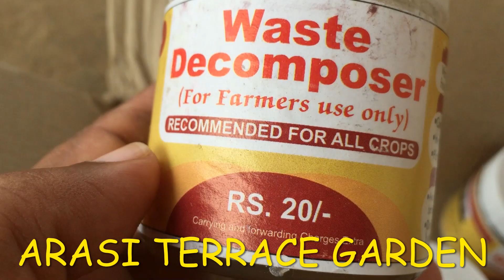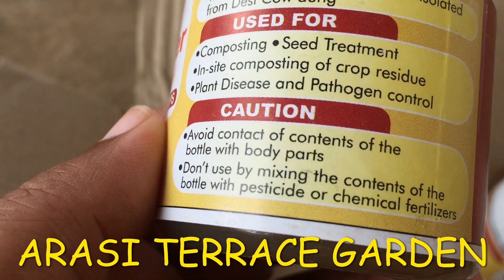WDC ORGANIC, How to make and USE/ಡಬ್ಲ್ಯುಡಿ ಸಿ ತಯಾರಿಸುವ ರೀತಿ ಅದರ ಲಾಭಗಳು 💐ಅರಸಿ ಟೆರೇಸ್ ಗಾರ್ಡನ್ 💐